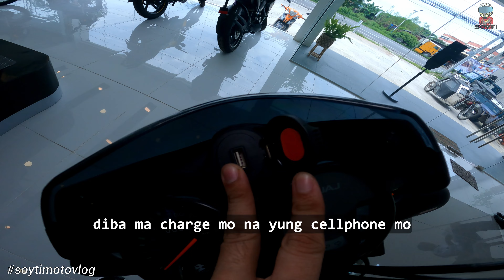CT100 BAJAJ KAWASAKI | Installment Price | Specs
Ito ang pinaka bagong Kawasaki Barako 3. Kung may nasabi man akong mali ay pwede pa comment nalang at kung nagustuhan nyo to pwede din kayo mag like at mag subs.
Salamat po sa Kawasaki Commuter Bikes - Capas Tarlac at sa buing staff lalo na po kay Boss BJ at Mam Arnie